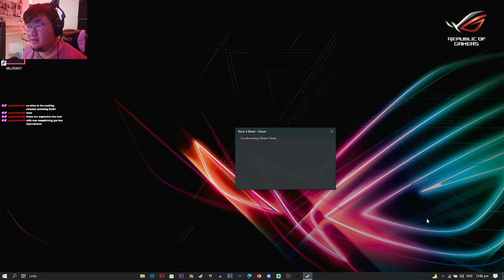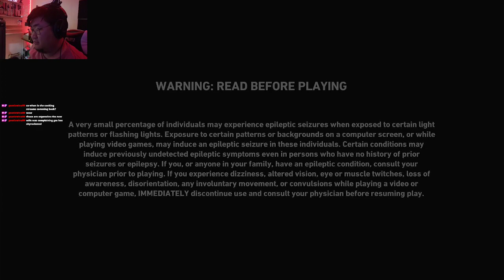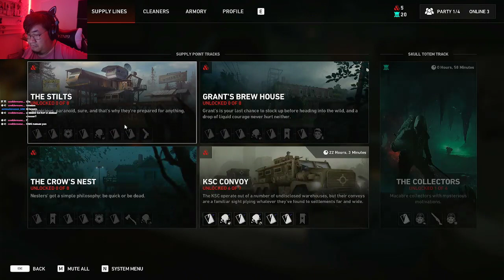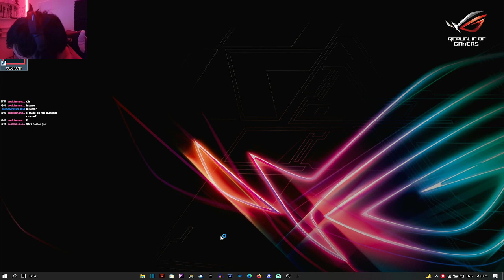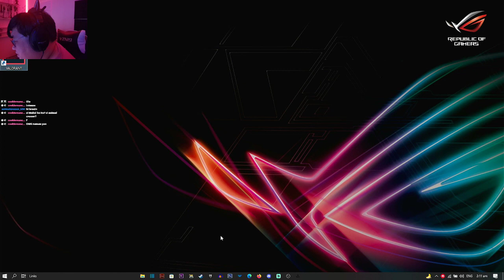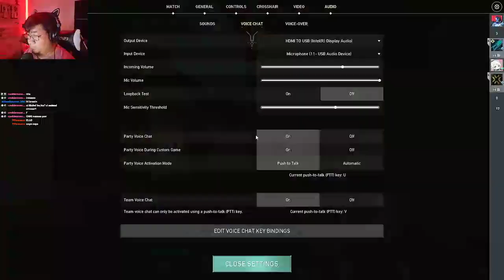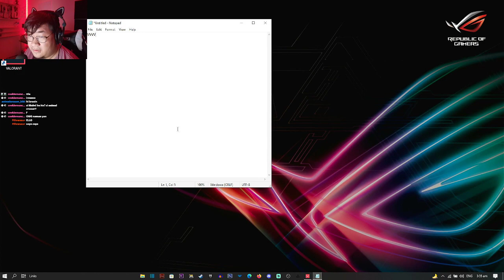Four Hours straight of Back 4 Blood with a Palate Cleanser of Valorant Old Stream on Twitch